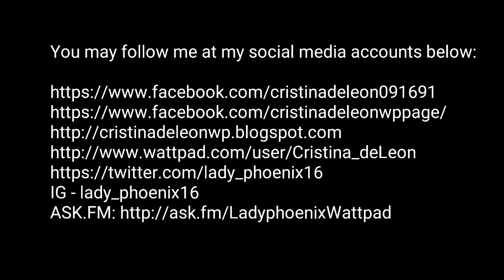My Special Tatay REVIEW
Comment ko lang about sa My Special Tatay. Nakakatuwa palang panoorin. Aubrey and Boyet forever. Hehehe!